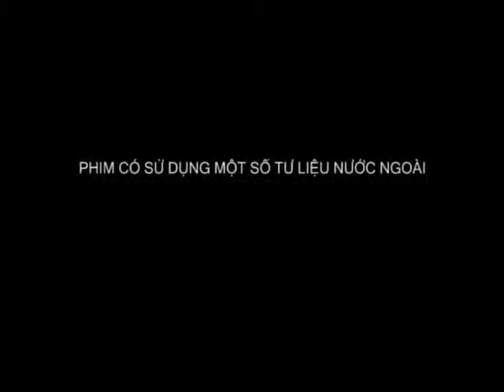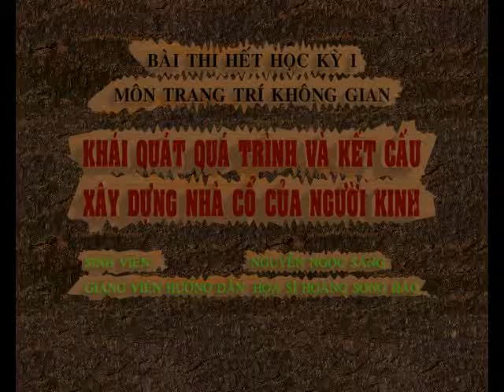[ ĐH SKĐA HN -K.Thiết Kế Mỹ Thuật ] Trang Trí Không Gian -Sang28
Đây là Những tập phim hoạt hình do các sinh viên khoa thiết kế "Mỹ Thuật Trường đh Sân Khấu Điện Ảnh Hà Nội" thực hiện ! Qua từng năm tháng, nền hoạt hình Việt Nam cũng ngày càng phát triển... Chúng ta hãy cùng xem và cảm nhận... Cùng Tự hào về sự phát triển của Hoạt Hình VN và cùng hi vọng còn tiền xa hơn trong tương lai !!! Thân.